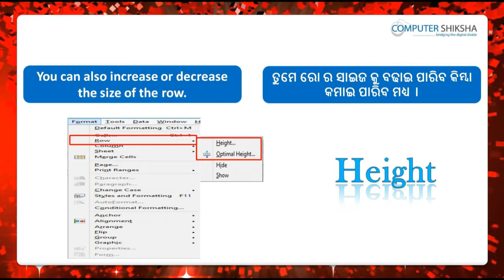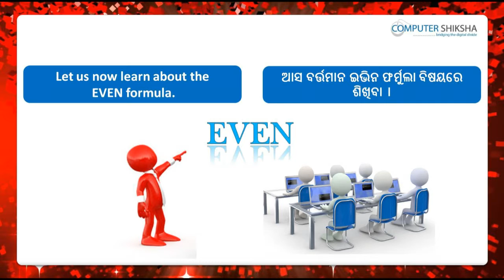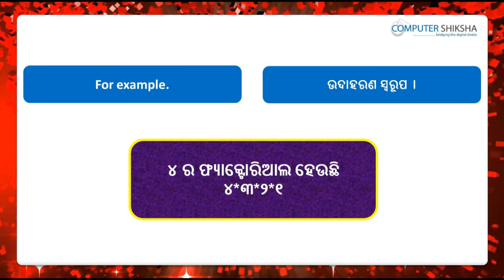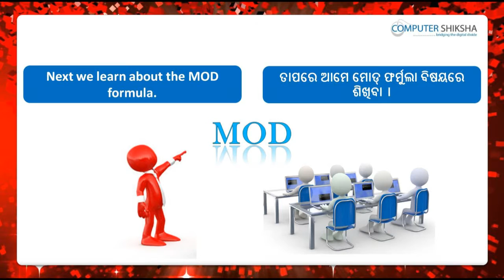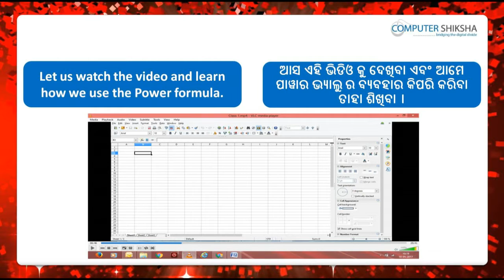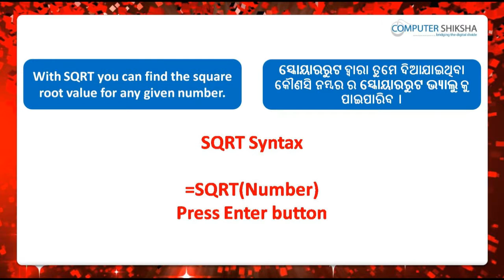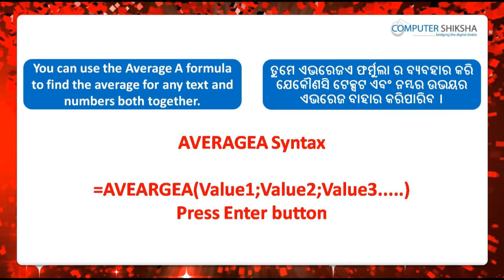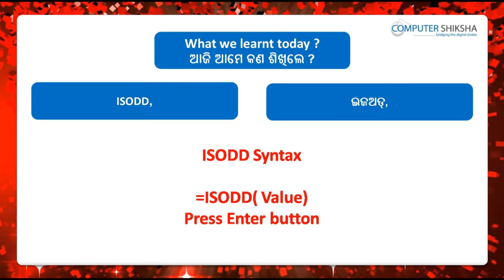Class 8 Open Office Calc 1 - Learn computers - Computer Education Online & Free (In Oriya)